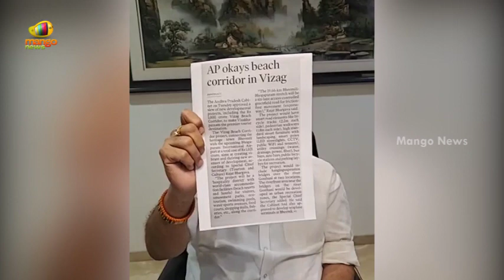YCP MP Raghu Rama Krishna Raju Serious Comments in LIVE | AP Politics | AP News | Mango News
YCP MP Raghu Rama Krishna Raju Serious Comments in LIVE.